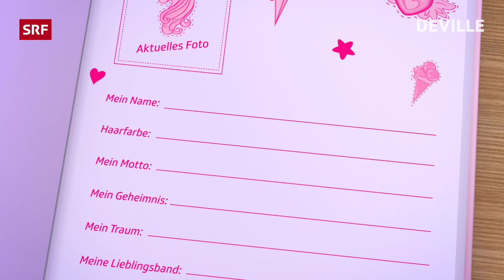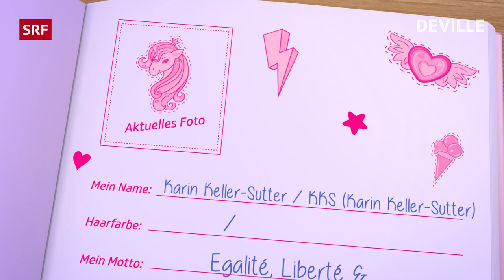Devilles Freundebuch – Karin Keller-Sutter | Deville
Bundesrätin Keller-Sutter verewigt sich in Devilles Freundebuch. MFG, KKS.